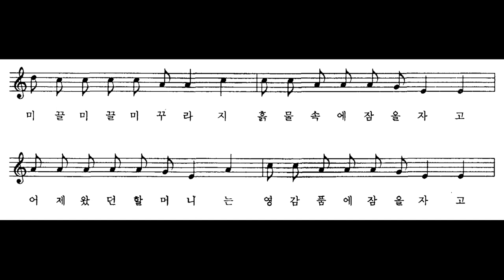[민요] 청송 새는새는 반주